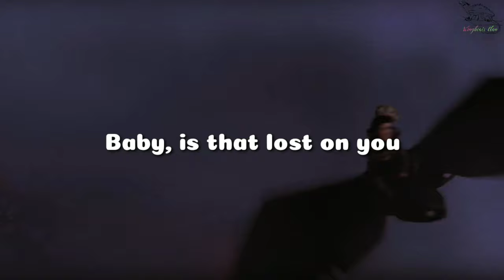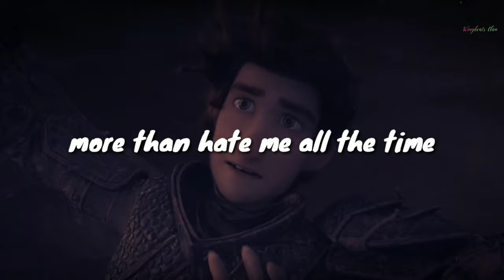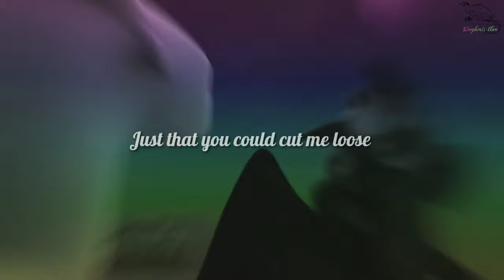HTTYD|| Lost On You [LP]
WARNING FLASHES AND OTHER TRANSITIONS MAY BOTHER YOU!

Music
Lost on You by LP
Film
DreamWorks Animation, 20th Century, Universal Studios httyd franchise including the series